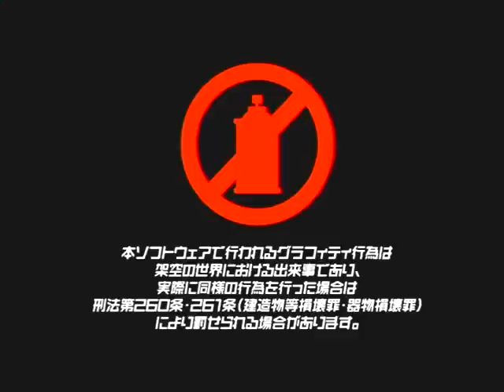JSRF on XBOX360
JSRF came to XBOX360.